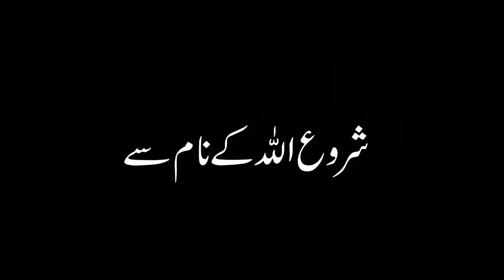14 Shaban Khazana Hasil Karne Ki Raat | Ghaib se Madad ki Dua | Wazifa Amal Hazrat Ali | Mehrban Ali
Ghaib se Madad Dua 14 Shaban Khazana Hasil Karne Ki Raat Wazifa Amal